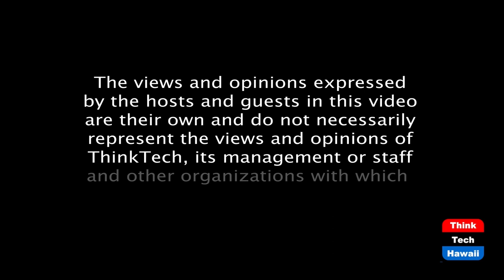80 years of Lawn Bowls in Ala Moana Park (The State of the State of Hawaii)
Historic Lawn Bowling Green Hosts Safe Play.  The host for this episode is Stephanie Dalton.  The guests for this episode are Shannon Fagan, Barry Wyatt and Judy Rasmussen.

President Shannan Fagan, membership director Barry Wyatt and special events director Judy Rasmussen discuss the main features of Honolulu Lawn Bowling played since 1935 on its beautiful green installed within a new Ala Moana Park.  The lawn bowling green is included in the Hawaii State Register of Historic Places and visited by international players, particularly from Australia, New Zealand, Britain, Canada and Asia.  Lawn bowling involves no physical contact and provides social distancing during games making it Covid-19-rules compliant.  President Fagan explains interesting facets of the game, which is enthusiastically played around the world.